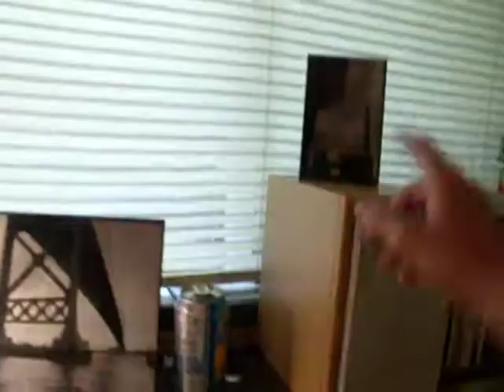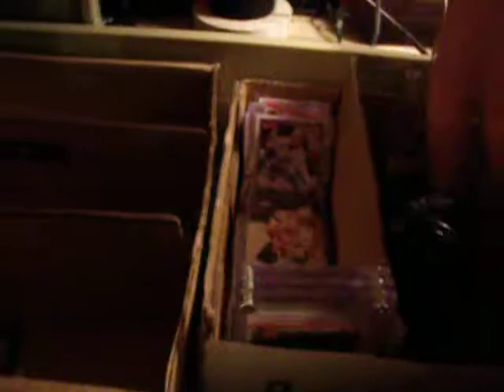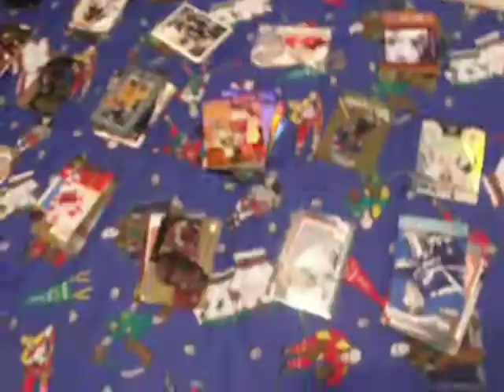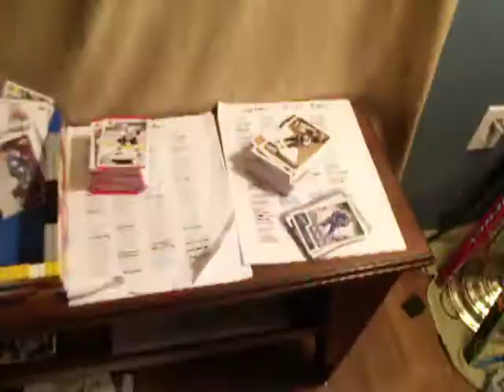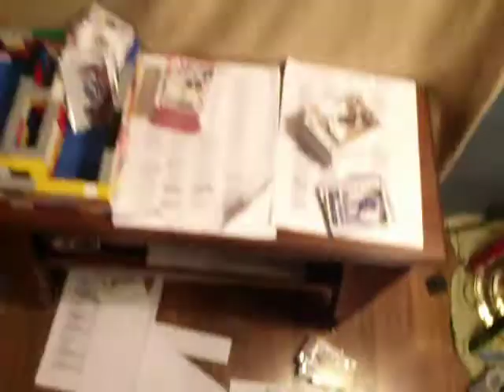Tour of my office and card room